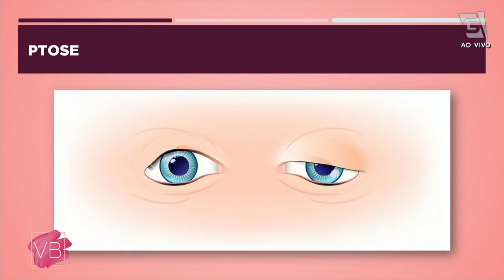Cirurgia corrige ptose palpebral e excesso de pele nas pálpebras - Você Bonita (26/05/21)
Saiba mais sobre a cirurgia que corrige o excesso de pele nas pálpebras e a ptose palpebral com o oftalmologista Hallim Feres Neto.